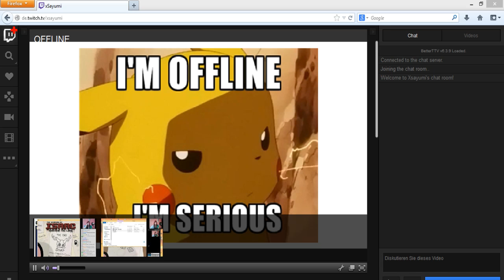Livestream, morgen! (05.07.2013) - mit Randomizer Nuzlocke (Pokemon)